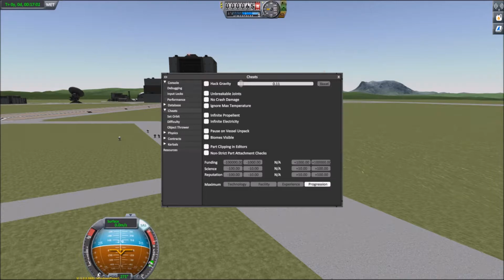Kerbal Space Program 1.2 Kerbal Launcher part3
Kerbal Space Program 1.2 Kerbal Launcher 2
More Kerbal Launching :-)

Now with Narration rather than captions !!!
(let me know how it sounds !!)

So you'll get an email when i upload new videos :-)

Mods used :- Tweakscale